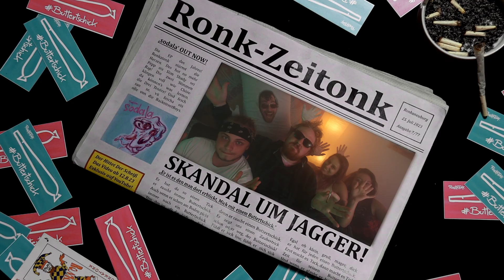Buttertschick - ronkatonk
"sodala" EP OUT NOW!!!
Überall wo Musik gestreamt wird!

Drehbuch, Produktion, Regie, Licht, Schnitt - Bernhard Dreisiebner
Kamera - Sabine Reissner, Bernhard Dreisiebner
Mit - Lisa Bauer, Sara Urbanek, Felix Urbanek, Wolfgang Steinbach, Bernhard Dreisiebner
Guitar - Wolfgang Steinbach
Drums - Felix Urbanek
Bass - Markus Dutka
Saxophones - Julia Reissner & Stefan Kovacic

engineering & mixing - Niklas Lueger
mastering - Alexandr Vatagin